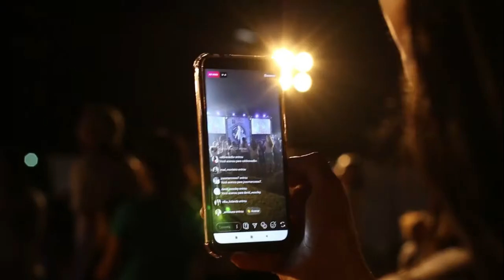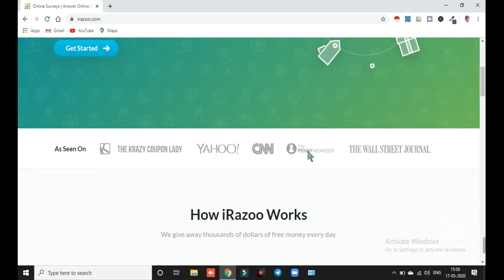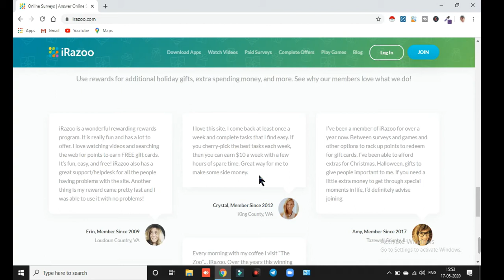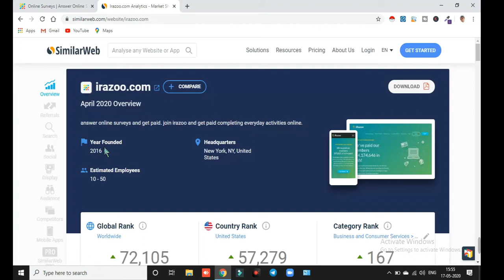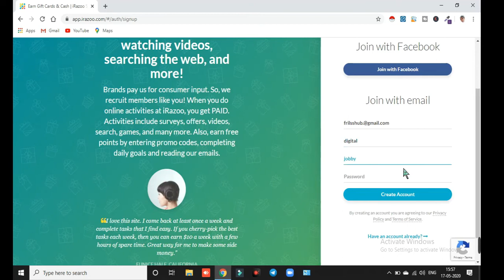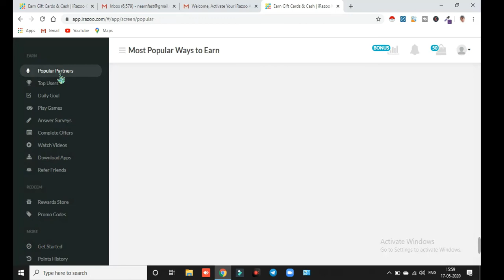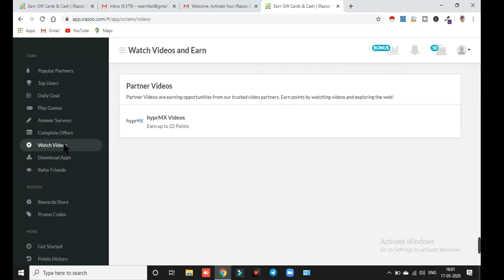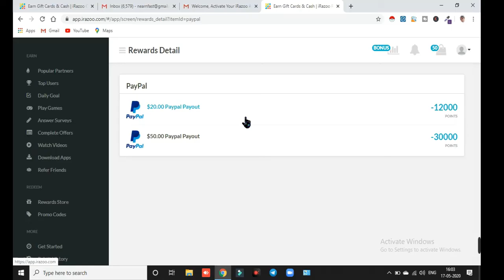How to make money online by videos in hindi | Earn money video | Online Jobs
Hi Friends, Today I am sharing information about How to make money online by videos in hindi | Watching Videos |
I will tell you step by step about the online earning process from only watch videos online. Please see this video till last.

How to make money online by Quora | In Hindi | Copy Paste Online job | Make money